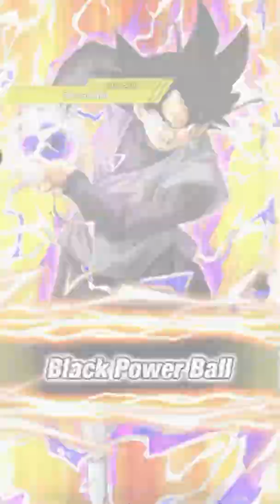Str lr ui goku vs lge